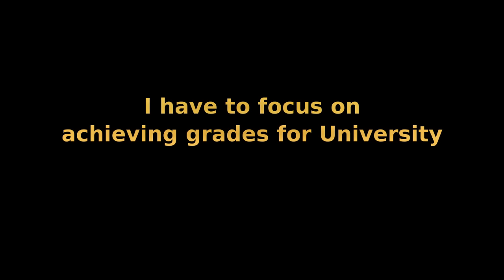Champion + Gladiator + 600K Garage Upgrade + 3 Goldboxes (Краски Чемпион)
I will be leaving clans for several months to work on going to University.

Any donations would be gratefully received, for my personal use, to buy things such as Goldboxes to drop, and for University funds.  Many thanks